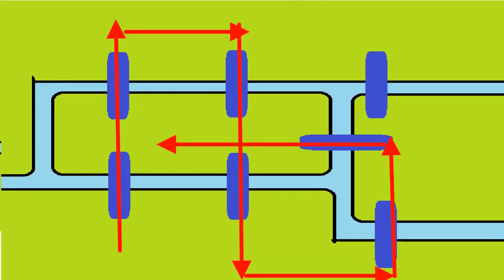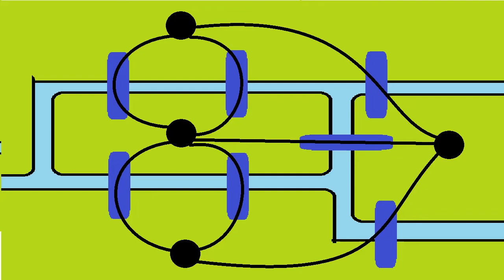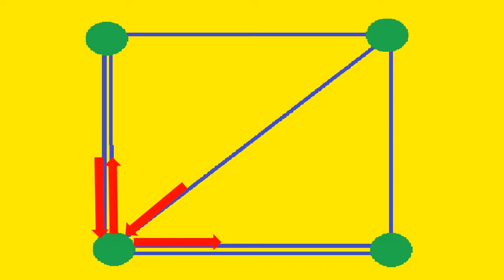Euler Solves the Königsberg Bridge Puzzle.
The 7 Bridges of Königsberg is a famous puzzle from 1736. The solution, by Leonhard Euler, set the stage for a new mathematics: graph theory.